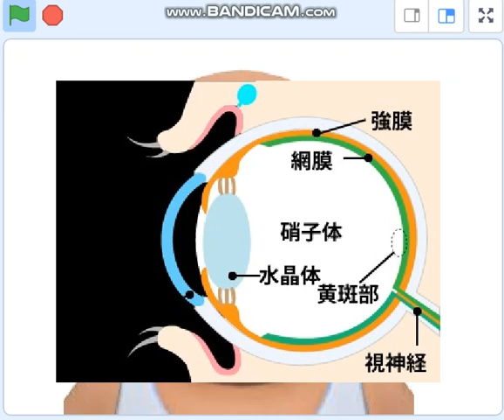【感動の病気秘話,落涙】見にくい,老化から抜け出すキッカケ掴み,二重まぶたテープ試す叔父さん。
感動の病気モノ秘話に落涙。
中高年男性たれ瞼,パッチリクリーム